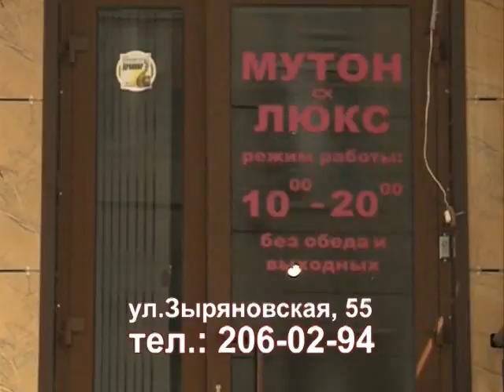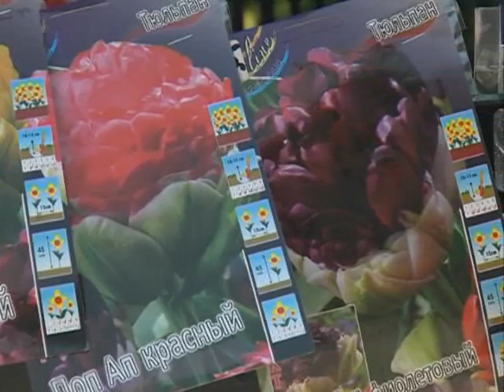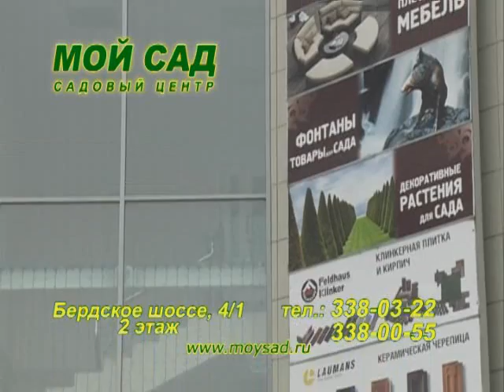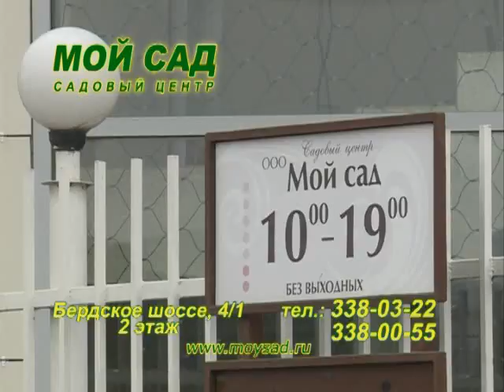Время женщины 31.08.14